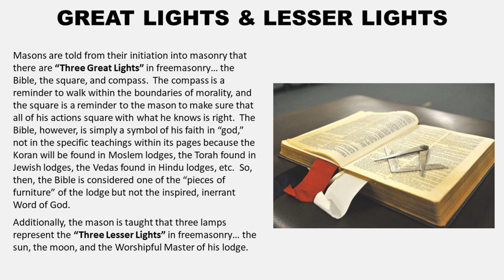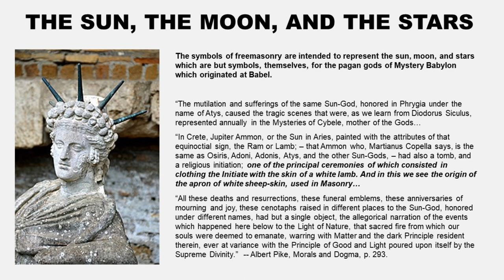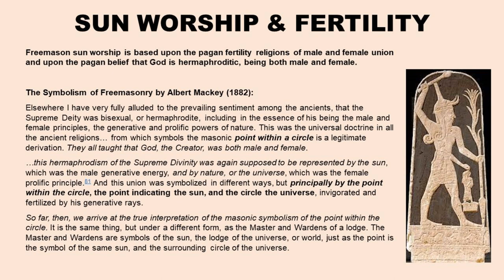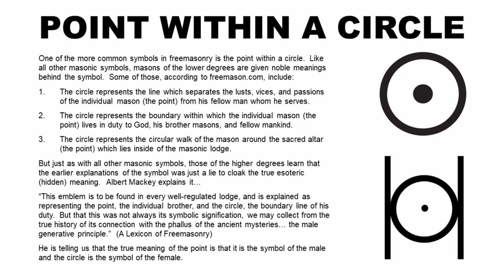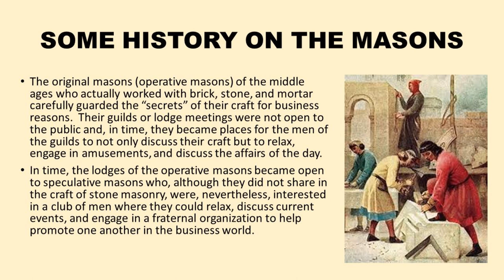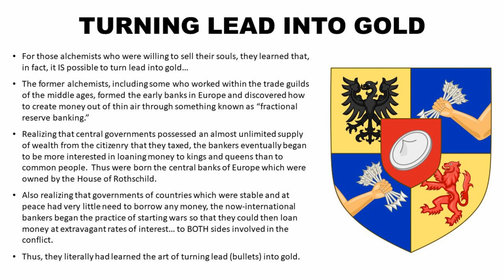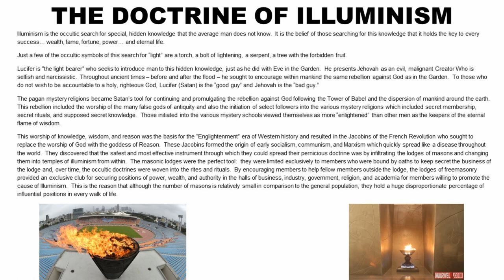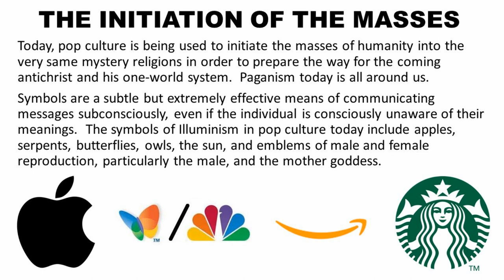Should A Christian be a Freemason? Part 4: The Secrets That Most Masons Don't Even Know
In what may be the most definitive expose' of freemasonry online, this series exposes not only the secrets of freemasonry that you thought you knew but even answers the questions you didn't know to ask.

This fourth part of the series uncovers the occultic history behind today's freemasonry, using the words of the masters of freemasonry, themselves.  In doing so, it delineates the history through the Knights Templar, alchemists, the Order of the Illuminati, and the strategy and purpose behind the infiltration of the lodges more than 200 years ago.  This part of the series also lays bare the true meaning of the symbology of masonry, including the square and compass and the point within a circle.

This series was presented by Ray McBerry, Pastor of Pinnacle Baptist Church.

No good, Bible-believing, Bible-preaching church in your area?  Join our online congregation...